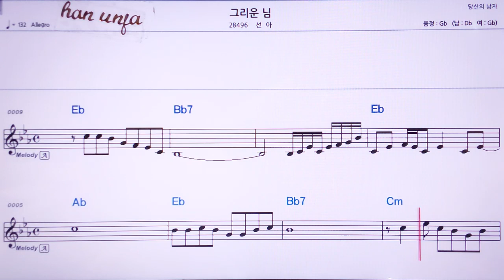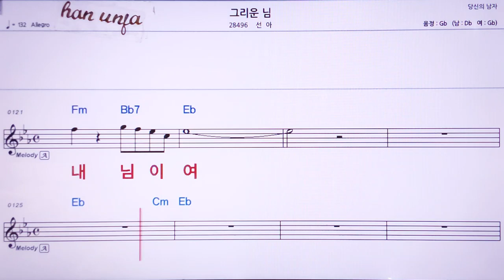💖 그리운 님/선아 👍MR,노래방, 가라오케, 악보, 코드, 가사 ,Karaoke,반주